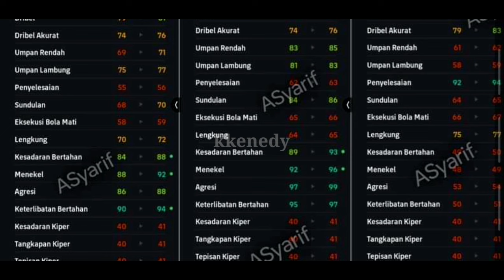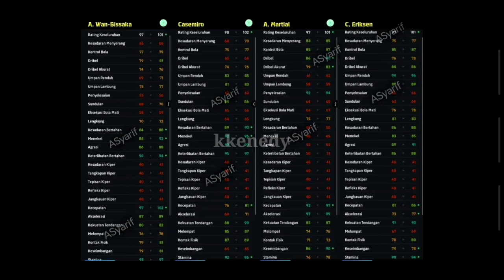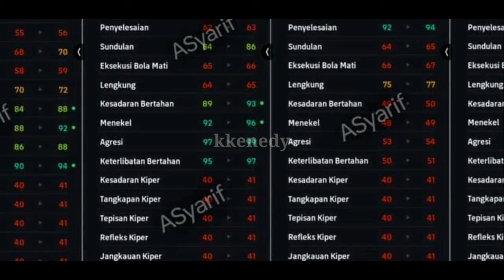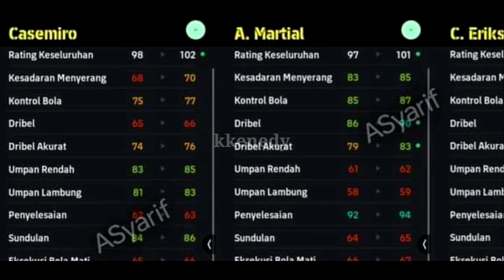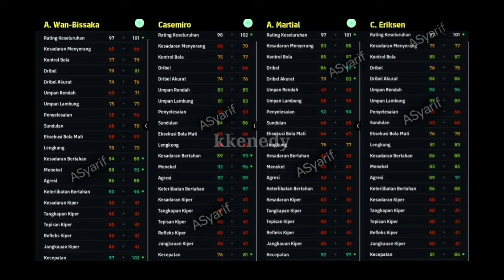STATISTIK BIGTIME MANCHESTER UNITED ! RILIS BENTAR LAGI ! BAGUS BAGUS BANGET !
Yang Mau Tanya2 Tentang Efootball Mobile :
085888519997 (Hanya WA) Admin Amel

1. Gabung Grup WA Giveaway KKenedy , Karena Hanya Anggota grup yg bisa menang , dan di Wa Tsb info2 Live Giveaway diberikan, Klik Grup Gv Ke 2 :

2. WAJIB FOLLOW TIKT0K @kkenedygaming , (Akan sering Live Giveaway di Tiktok) Tonton saat ada LIVE ya

*4. Komentar di Video ini, 1 Channel/Gmail Hanya Boleh 1 Komentar , ISI KOMENTAR : ALASAN KALIAN KENAPA MAU BIGTIME MESSI INI TAPI komentar tidak boleh sama satu dgn yg lain, Jika Komentar sama maka pemenang di random ulang , setelah Komentar berikan Username IG Kalian Tanpa Tanda @Add*
Contoh Komentar :
“ Karena Messi pemain Fav gw dari gw kecil bang , IG saya : riantakha “

*5. Follow instagram @riantakha*

*SEMAKIN BANYAK KALIAN IKUTAN DENGAN BERBEDA2 Channel (Beda Gmail ) , Semakin Besar Kemungkinan Kalian Memenangkan Akun Pack , Tapi ingat , Tiap Ganti Channel di HP kalian , KOMENTAR WAJIB DIBEDAKAN*